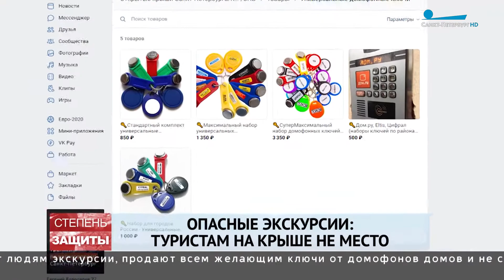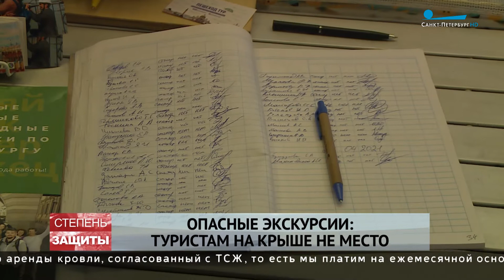Чем заканчиваются нелегальные вылазки на крышу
Прогулки по крышам ночного города. Красиво? Возможно. Законно? А вот это не всегда. Во-первых, такие экскурсии бывают опасны. Кроме того, не все гиды согласовывают свои маршруты с жителями домов. Иногда романтика и вовсе может закончиться трагически.